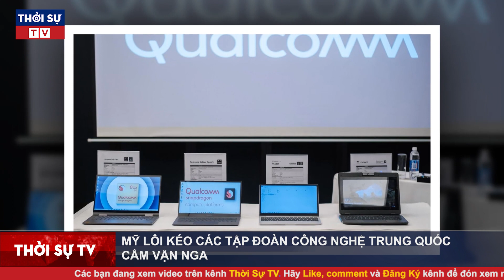Thời Sự Quốc Tế Chiều 2/3 Lợi dụng chiến sự Nga-Ukraine TQ tập trận bắn đạn thật ban đêm ở Biển Đông